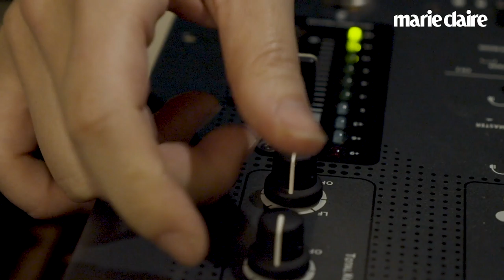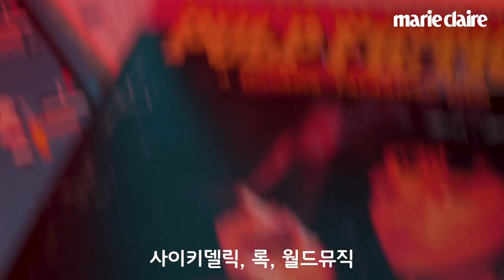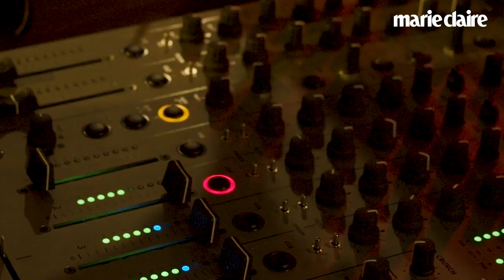지금 서울에서 가장 흥미로운 음악을 트는 여성 DJ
지금 서울에서 가장 흥미롭게 음악을 트는 여성 DJ 3팀, 쎄끼, 다미, 이엔을 만났습니다.
음악과 자신만의 바이브에 관한 이야기를 영상으로 확인해보세요.